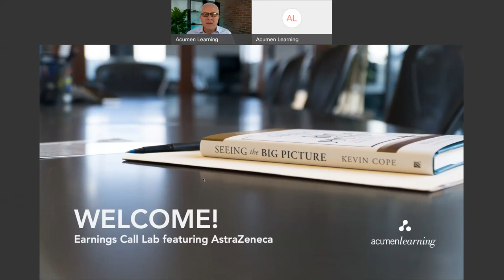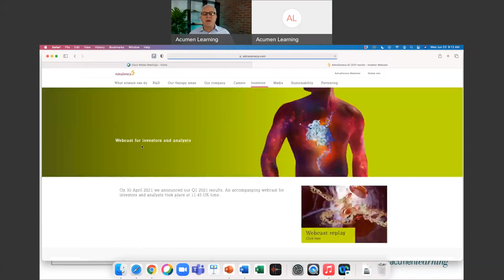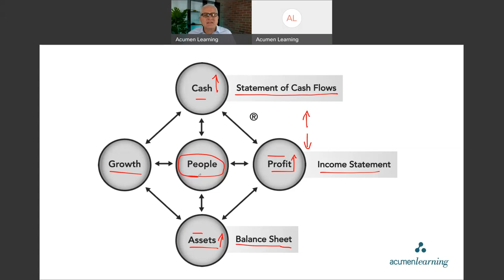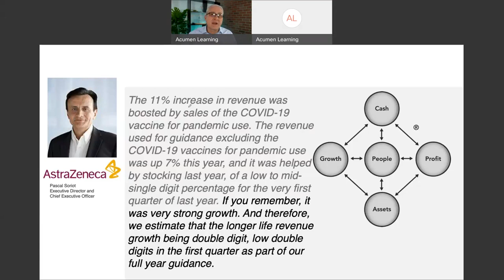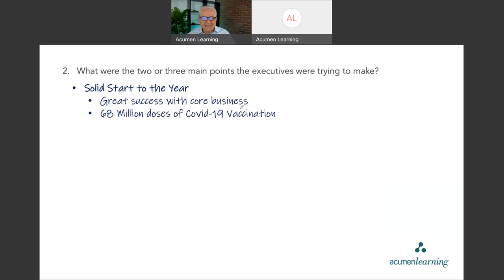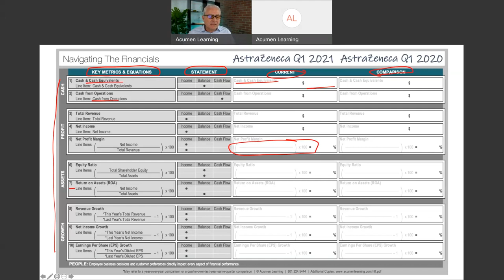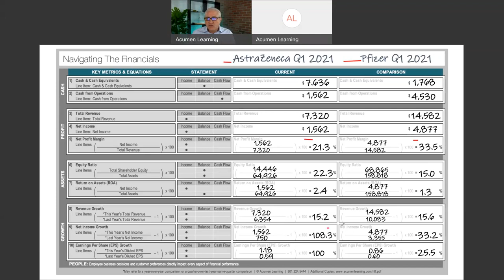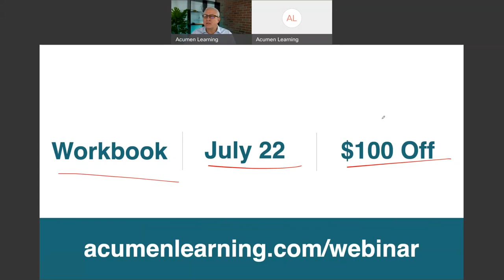AstraZeneca's Business Strategy | Earnings Call Webinar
Watch as Senior Consultant and COO, Brent Barclay, walks you through how to listen to earnings calls by breaking down Pascal Soriot's strategy at AstraZeneca. In this recording, Brent will:
- Introduce three steps that will help you break down any earnings call
- Walk you through AstraZeneca's Q1 2021 earnings
- Give you examples of how to put these concepts into practice

To view our upcoming webinar schedule or watch our pre-recorded webinars

Let Acumen Learning help your employees make bolder and more profitable decisions, while executing your strategy faster and more efficiently. for more information.